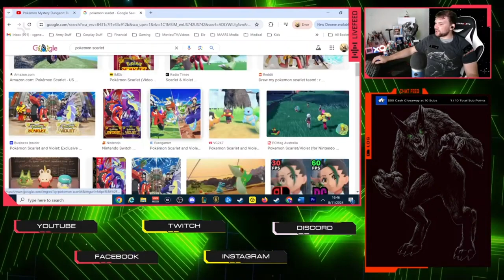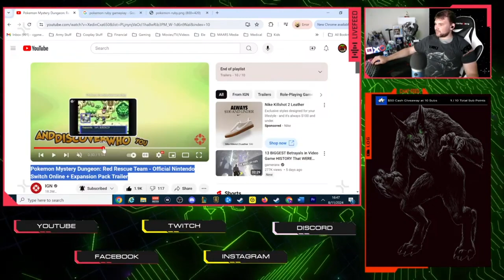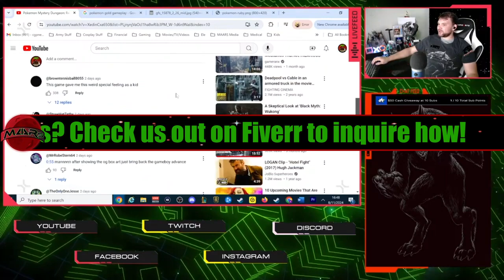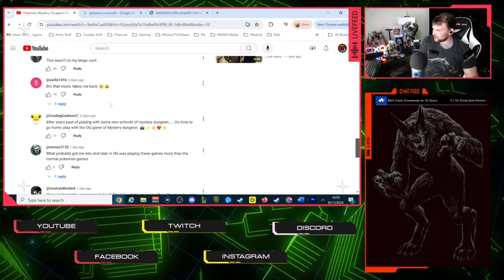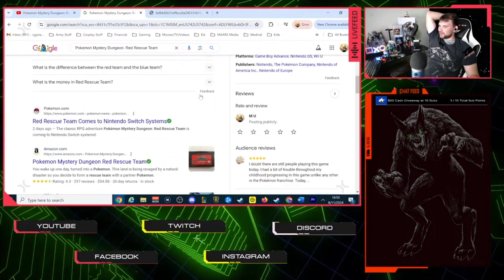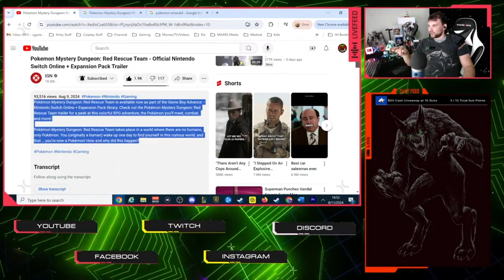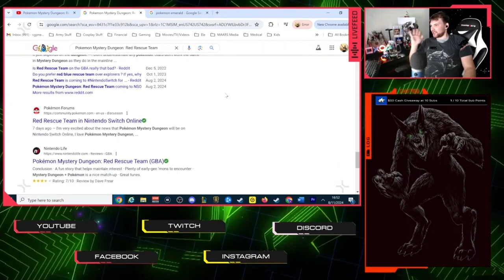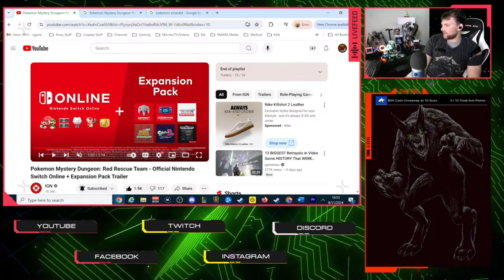Trailer Reaction: Pokemon Mystery Dungeon: Red Rescue Team - Official Nintendo Switch Online Trailer